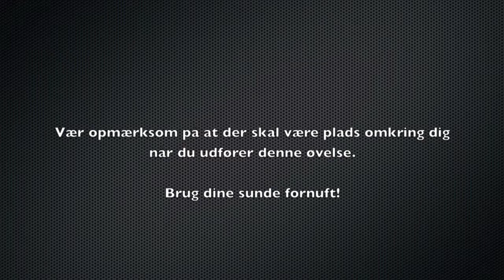100 sving om dagen - 1 december.mov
Dette er en træningsøvelse du kan bruge til at udvikle dit sving også i perioder hvor du ikke kan komme på golfbanen.